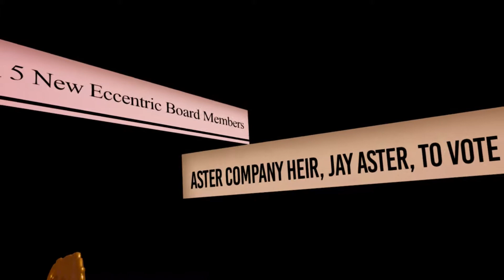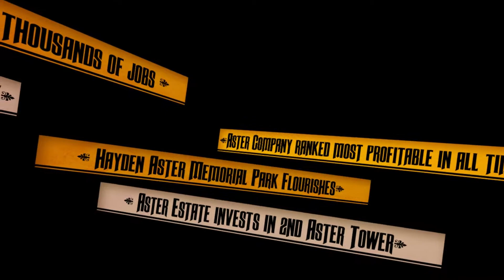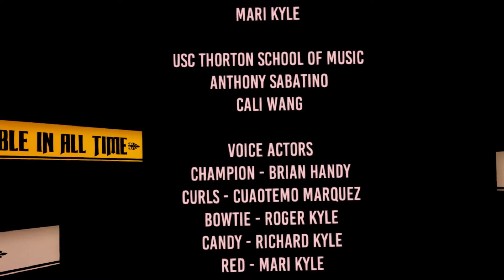Feast Of Fools GoldMaster Playthrough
Feast of Fools is an Oculus VR experience in which the player is the heir of a very large estate wrapped up within their families company and must decide, with board members of the company, what to do with the estate through a grueling decision-making process in the middle of a surrealistic nightmare. ​

This project is created by Raymond Sheng Liao and Mari Kyle for CTIN-532 Interactive Design and Production I class at USC School of Cinematic Arts.